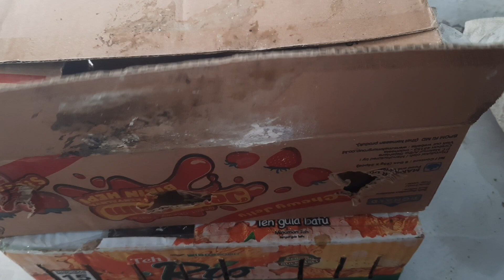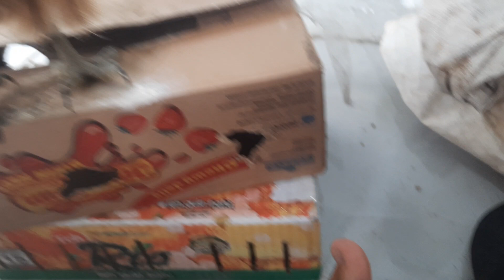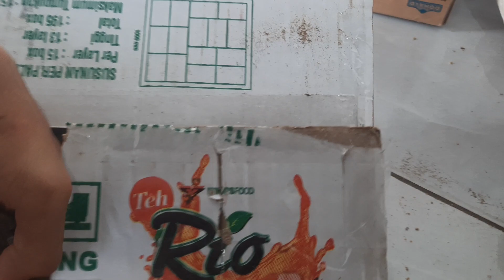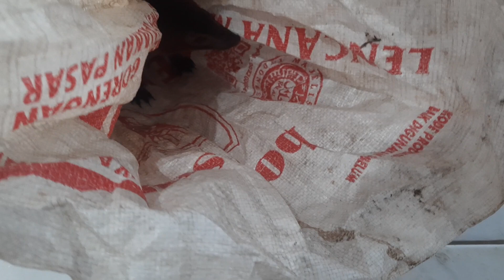garangannya kabur🤣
Ready

Gagak lolohan 800
Kutilang lolohan 50
Jalak bali indukan
Jalak bali mandiri 1,6jt
Jalak nias mandiri 200
Jalak suren lolohan 330
Jalak putih lolohan 400
Pentet jatim lolohan 150
Takur tohtor lolohan 200
Betet jawa lolohan 600
Gelatik batu mandiri 150
Gereja pohon lolohan 50
Ciblek gunung lolohan 80
Pelanduk semak lolohan 80
Pelatuk bawang jantan lolohan 600
Pelatuk bawang betina mandiri gacor 400
Tengkek udang paruh merah lolohan 100
Ayam hutan merah jawa sepasang remaja jinak 600
Puyuh gonggong jawa dewasa 200
Burung hantu buffy fish owl anakan 600
Monyet anakan 600
Garangan remaja 250

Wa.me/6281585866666